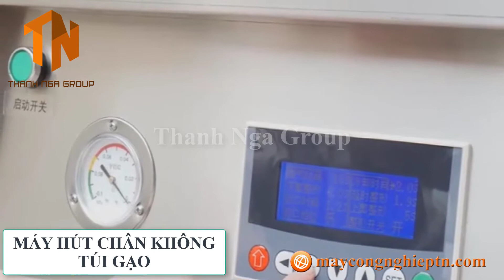MÁY HÚT CHÂN KHÔNG TÚI GẠO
𝗖𝗢𝗡𝗚 𝗧𝗬 𝗧𝗡𝗛𝗛 𝗧𝗛𝗨𝗢𝗡𝗚 𝗠𝗔𝗜 𝗤𝗨𝗢𝗖 𝗧𝗘 𝗧𝗛𝗔𝗡𝗛 𝗡𝗚𝗔 𝗚𝗥𝗢𝗨𝗣 Mã số thuế: 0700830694  VP HÀ NAM: Đại Cầu, Tiên Tân, Phủ Lý, Hà Nam  VP HÀ NỘI : Số 853 Tam Trinh, P. Yên Sở, Q. Hoàng Mai, Hà Nội  VP MIỀN NAM: 340/34 Tân Chánh Hiệp 10, KP.4, P. Tân Chánh Hiệp, Q. 12, TPHCM
📞𝐂𝐚𝐥𝐥/ 𝐙𝐚𝐥𝐨 𝟎𝟗𝟏𝟓.𝟑𝟗𝟑.𝟏𝟓𝟔 𝐌𝐫𝐬. 𝐍𝐠𝐨̣𝐜 𝐆𝐢𝐚̂̀𝐮

𝗧𝗛𝗔𝗡𝗛 𝗡𝗚𝗔 𝗚𝗥𝗢𝗨𝗣 𝗧𝗥𝗔𝗡 𝗧𝗥𝗢𝗡𝗚 𝗖𝗔𝗠 𝗢𝗡!